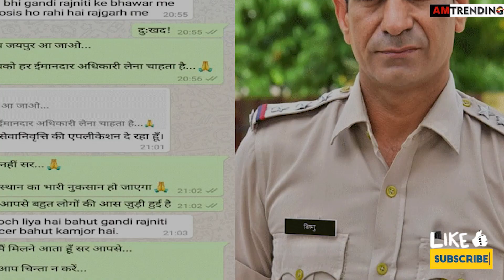Churu Rajasthan Singham CI Vishnudutt CBI Janch Breaking News Krishna Poonia Jaipur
चूरू के राजगढ़ थानाधिकारी (churu rajgarh police station thanedaar) विष्णुदत्त बिश्नोई (vishnu dutt bishnoi) का शव शनिवार को सरकारी क्वार्टर पर फंदे से झूलता मिला। पुलिस इसे सुसाइड केस मान रही है लेकिन कुछ लोग इसके पीछे साजिश...विश्वनाथ मेघवाल ने इस पूरे पूछताछ प्रकरण के बारे में बताया कि सीआई विष्णुदत्त बिश्नोई से उनके अच्छे संबंध थे वो अक्सर घर आया जाया करते थे 20 मई से ही किसी डर से भयभीत थे विष्णुदत्त, सुजानगढ़ के ज्योतिषी के संपर्क में थे,तलाश रहे थे किसी मुश्किल से बाहर निकलने काे ... एसएचओ आत्महत्या केस:सुसाइड से 6 घंटे पहले सीआई विश्नोई ने ज्योतिषी से कहा था- मन में डर है मेरा कोई नुकसान करेगा, सुबह पूछा था- अब कुछ अच्छा होगा क्या ... अब सवाल यह है कि उन्हें किससे खतरा था और उनका कौन नुकसान करना चाहता था।